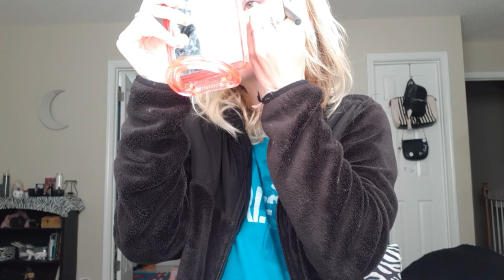Introducing Professor Frettchen // Harry Potter OC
EYES
Beauty Treats Modern Metallic
Ulta Beauty Eyeliner
LA Colors Show it Off
Telescopic Carbon Black
Elf Eyebrow Pencil

FACE
Fit Me Foundation
Wet N Wild Pressed Powder
LIPS
Jeffree Star

✌☮ --- “Ｔｈｅ ｆｉｒｓｔ ｔｉｍｅ Ｉ ｃａｌｌｅｄ ｍｙｓｅｌｆ ａ ＇Ｗｉｔｃｈ＇ ｗａｓ ｔｈｅ ｍｏｓｔ ｍａｇｉｃａｌ ｍｏｍｅｎｔ ｏｆ ｍｙ ｌｉｆｅ．”
― ᴍᴀʀɢᴏᴛ ᴀᴅʟᴇʀ
ʜɪ, ɪ ᴀᴍ ᴇᴠᴇʟʏɴ ᴀ ᴡɪᴛᴄʜ ꜰʀᴏᴍ ɴᴏʀᴛʜ ɢᴇᴏʀɢɪᴀ, ᴏɴ ᴛʜɪs ᴄʜᴀɴɴᴇʟ ɪ ᴅᴏ ᴡɪᴄᴄᴀ ʀᴇʟᴀᴛᴇᴅ ᴠɪᴅᴇᴏs ꜰʀᴏᴍ ᴛᴇᴀᴄʜɪɴɢ ʏᴏᴜ ᴡɪᴄᴄᴀ ᴛᴏ ʙᴇᴀᴜᴛʏ ᴛʜɪɴɢs ʀᴇʟᴀᴛᴇᴅ ᴛᴏ ᴡɪᴄᴄᴀ.   ᴛʜᴀɴᴋs ꜰᴏʀ ᴡᴀᴛᴄʜɪɴɢ :)
Effects: Cyrelle Lana; Footageisland; Brogan Algar